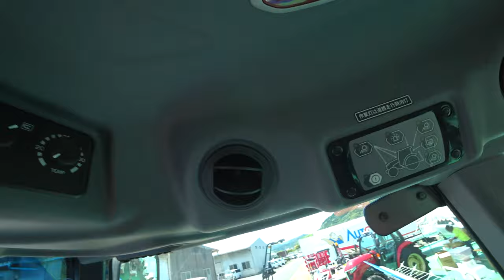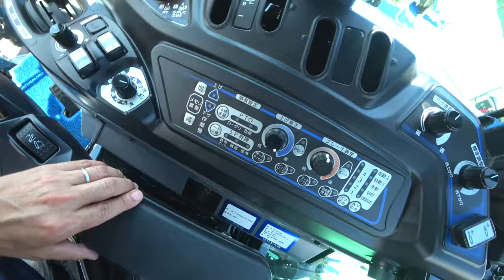【会社員実家農業手伝う】2024t農機具展示会でイセキトラクターがデカかった！